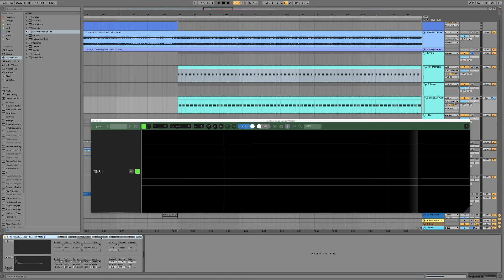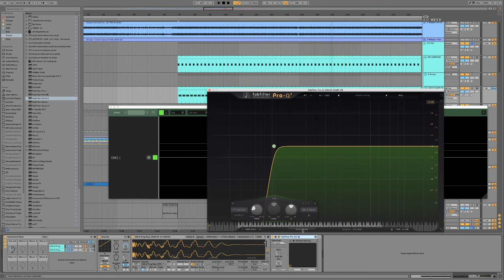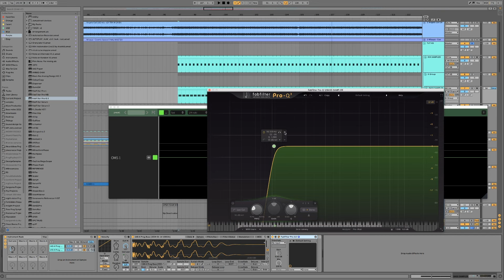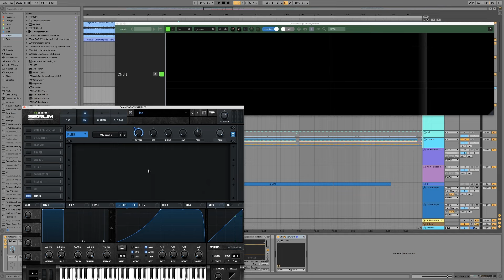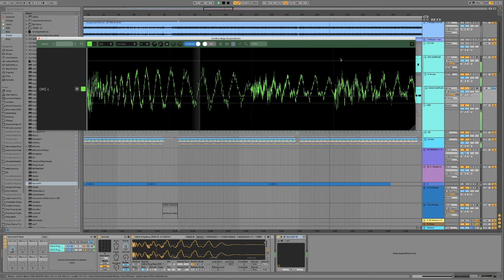[Psytrance Tutorial] 5 Ways to Sidechain Kick and Bass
In this Psytrance Tutorial we will take a look at 5 ways to side chain Kick and bass! Dealing with the relationship between kick and bass is an interesting dilemma, this video looks at part of the process and will hopefully give you some ideas to explore.

Add me on discord: Shep#6337

If you would like to support me then please consider;